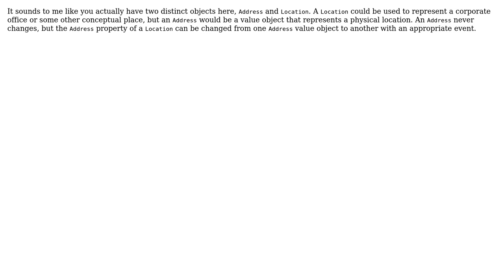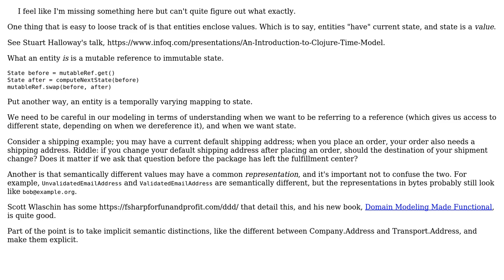Software Engineering: Domain driven design - Address entity / value (3 Solutions!!)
Software Engineering: Domain driven design - Address entity / value

With thanks & praise to God, and with thanks to the many people who have made this project possible! | Content (except music & images) licensed under CC BY-SA | Music | Images & others | With thanks to user webfreak user VoiceOfUnreason user techagrammer user IQV user Aaron M. Eshbach and the Stack Exchange Network Trademarks are property of their respective owners. You are responsible for your own actions.